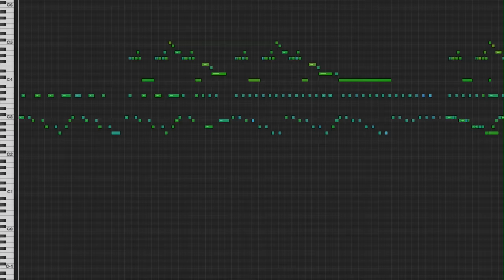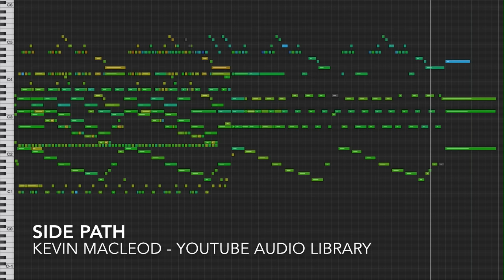side path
Music from this library is intended solely for use by you in videos and other content that you create.

By downloading music from this library, you agree that you will not:
Make available, distribute or perform the music files from this library separately from videos and other content into which you have incorporated these music files (but not for standalone distribution).